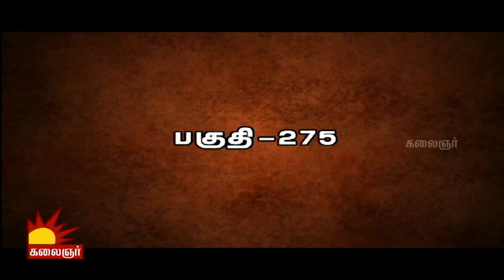Ramanujar | Epi 275 | 21/06/2016 | Kalaignar TV